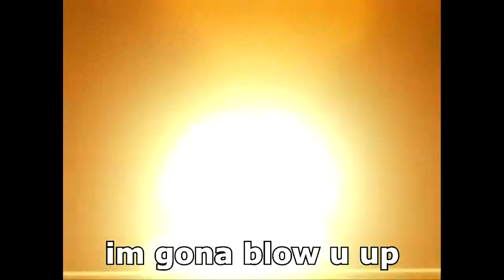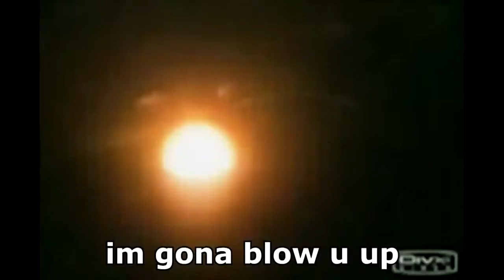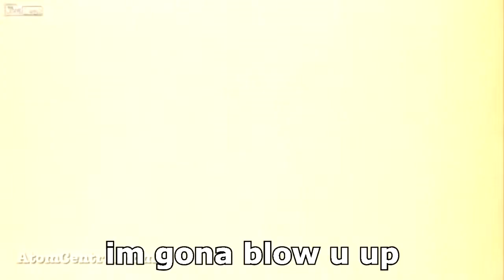FGL ft Nelly Cruise PARODY Kim Jong Un Song ~ Rucka Rucka Ali